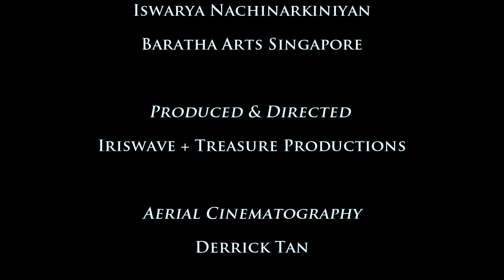Nantha Kumar - Dance of the Moment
a Video Cobra production in collaboration with IrisWave and Treasure Productions / Aerial Cinematography by Derrick Tan / Special thanks to our Dancer - Ishwarya Nachinarkiniyan of Baratha Arts Singapore - Specially Arranged and Composed by Nantha Kumar - Home Ground Studio - Ting Si Hao Mixing Engineer